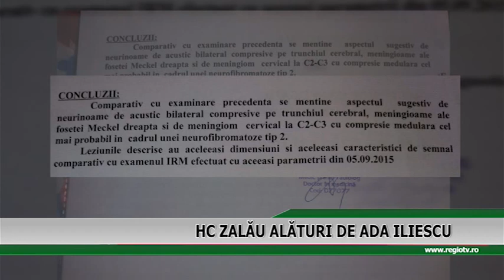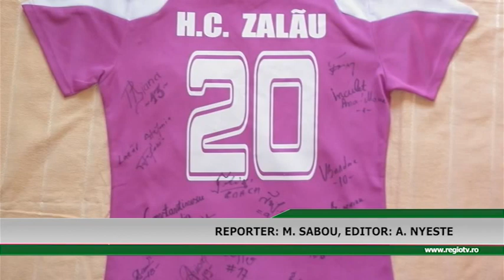HC ZALAU ALATURI DE ADAILIESCU